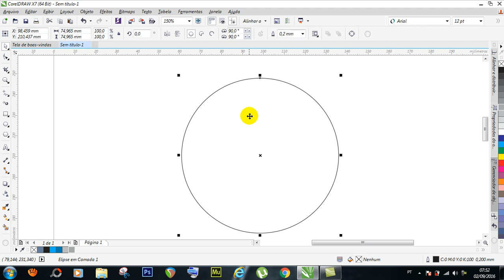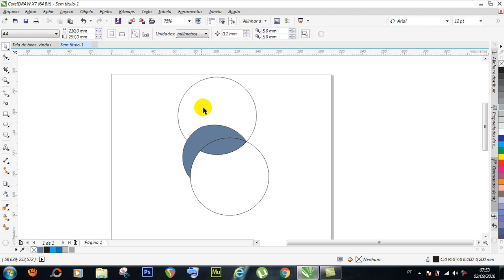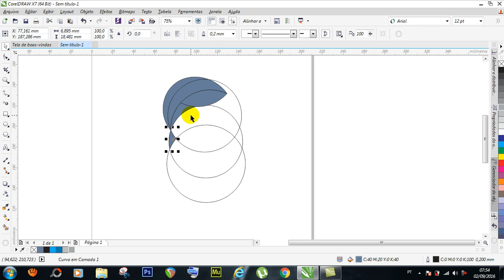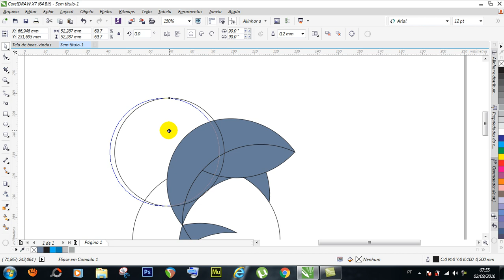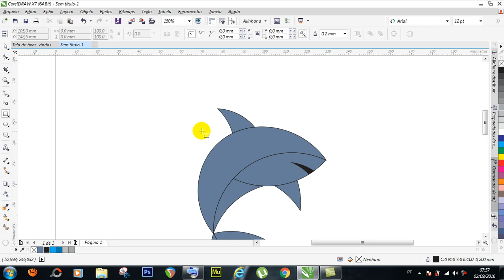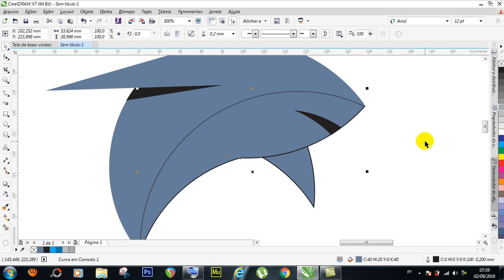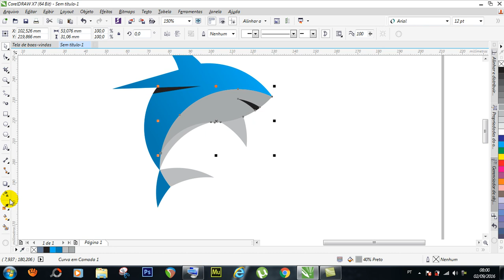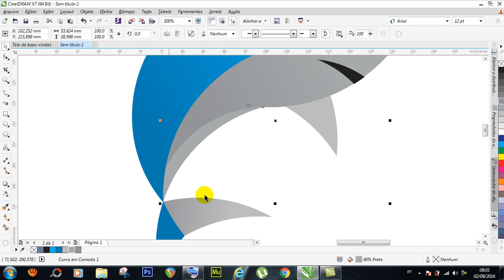CURSO COREL DRAW // FERRAMENTA ELIPSE - COREL SNAKE